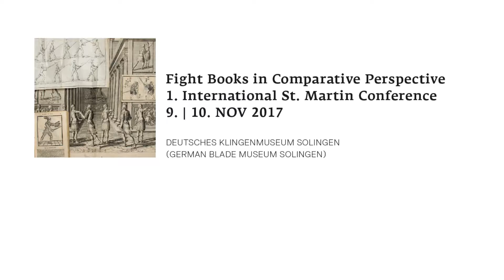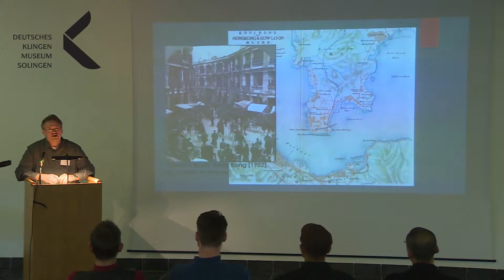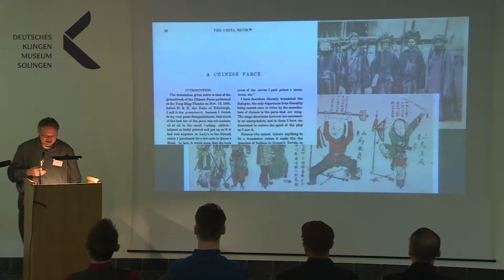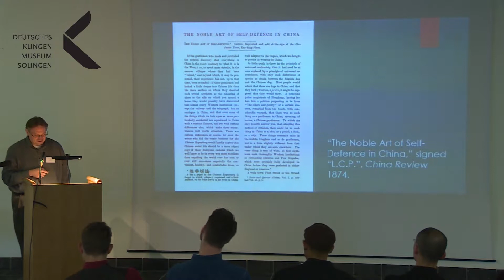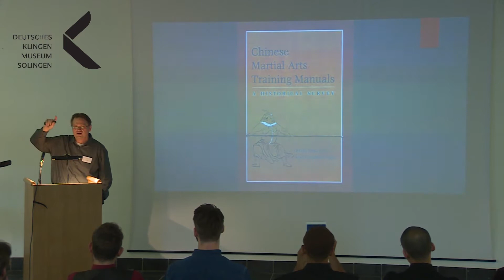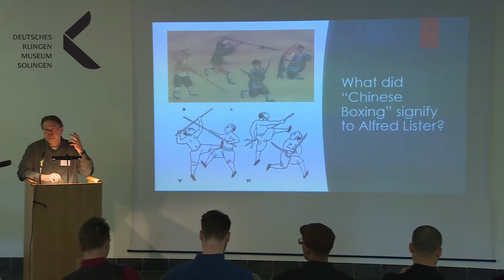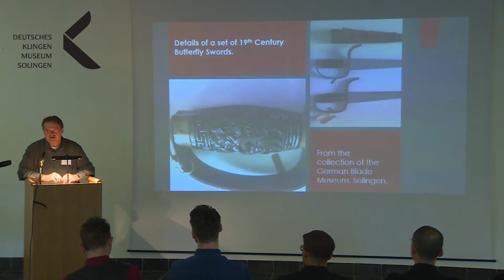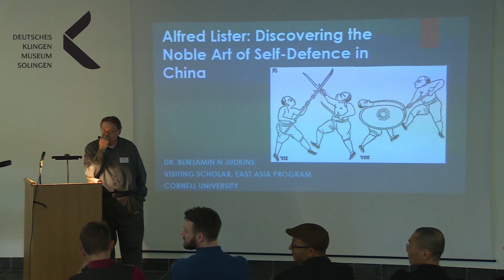Fight Books in Comparative Perspective: The Art of Self Defence in China (Dr. Benjamin N Judkins)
The fourth keynote presentation of the conference "Fight Books in Comparative Perspective", held by Dr. Benjamin Judkins on the topic "Alfred Lister. Discovering the “noble art of self-defense” in China".

The conference was held at Deutsches Klingenmuseum Solingen, the German Blade Museum, 09./10. NOV 2017. It tried to develop a multi-layered perspective on the worldwide phenomenon of the "fight book", i.e., texts (and images) created for the transmission of martial knowledge.
The conference was organised by Deutsches Klingenmuseum Solingen in cooperation with Kommission Kampfkunst und Kampfsport/Deutsche Vereinigung für Sportwissenschaft and Acta Periodica Duellatorum

The videos of all presentations will be uploaded in the original order of the conference:

17. SEP 2019: Dr. Eric Burkart
"Fighting Complexity.
Fight books as attempts to organise embodied knowledge"
(keynote)

20. SEP 2019: Dr. Daniel Jaquet
"Inscription, Description, Codification.
How to put martial knowledge in words and images."

23. SEP 2019: Prof. Matthias Johannes Bauer
"The Fight Book of Hugold Behr.
A late 16th century fight book in comparative perspective"

26. SEP 2019: Jacob Deacon, Dr. Iason-Eleftherios Tzouriadis
"A Long Distance Relationship.
Staff weapons as a microcosm for the study of 15th and 16th century fight books"

29. SEP 2019: Dr. Bok Kyu Choi
"Learning Martial Arts through Books?
Comprehensive illustrated martial arts manuals from Korea"
(keynote)

02. OCT 2019: Dr. Julian Braun
"Japanese Martial Arts Books.
An overview"

05. OCT 2019: Michael Mattner
"Understanding the No-Sword?
How to read the illustrated catalogue of the Shinkage-Ryu martial arts"

08. OCT 2019: Henry Yallop
"The “Fight Books” of the British Cavalry"

11. OCT 2019: Dr. Rainer Welle
"From Fixed Image to Cinematic Illusion.
Fight books and internalized images of movement"
(keynote)

14. OCT 2019: Prof. Dr. Dr. Mario Staller
"Beyond Technique.
The limits of books (and online videos) in coach development in the context of self-defence skill development"

17. OCT 2019: Qays Stetkevych
"Wrestling with Medieval Combat.
Buttresses and barriers to the reconstruction of Old Norse grappling"

20. OCT 2019: Cornel-Peter Rodenbusch
"Libellus de Batalla Facienda.
Judicial combat in mid-13th century Catalonia"

23. OCT 2019: Dr. Ben Judkins
"Alfred Lister.
Discovering the “noble art of self-defense” in China"
(keynote)

26. OCT 2019: Prof. Dr. T. J. Desch-Obi
"The Art of Caucaseco.
Respectability and social resistance in a Colombian cartilla"

29. OCT 2019: Dr. Alexander Will
"The Hanging Guard.
William Hope’s invention of self-defence and the spirit of Enlightenment"

01. NOV 2019: Mathijs Roelofsen
"La Noble Science des Ioueurs Despee"